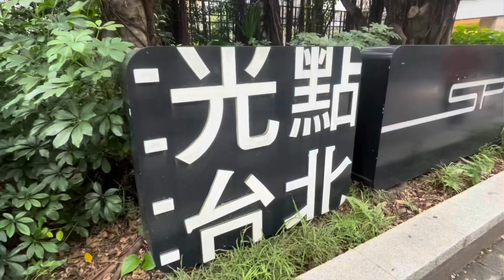淡水睇煙花迎接2022，快閃光點台北、中山R9cafe......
移民台灣[寶島生活遊21]2021淡水煙花，快閃光點台北、中山R9cafe，拍下的每一刻，都想與你們分享。謝謝！